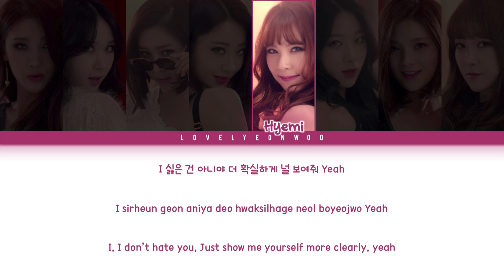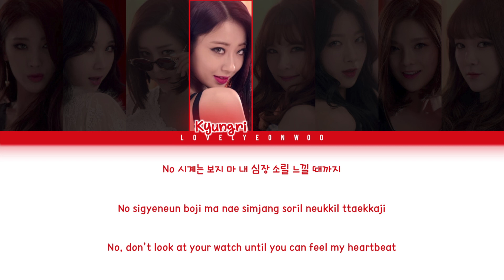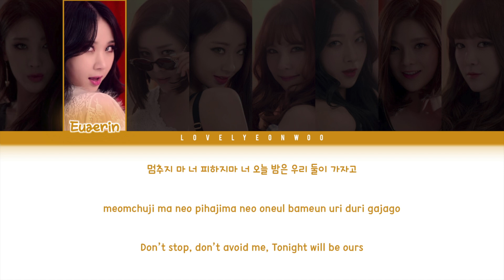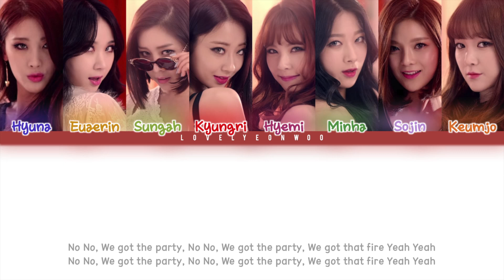9MUSES / Nine Muses (나인뮤지스) – Choice (초이스) Lyrics (Color Coded Han/Rom/Eng)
Artist: 9MUSES / Nine Muses (나인뮤지스)
Song: Choice (초이스)
Album: ‘DRAMA’ EP

Members: Hyuna, Euaerin, Sungah, Kyungri, Hyemi, Minha, Sojin, Keumjo
My bias: Kyungri

Don’t reupload.